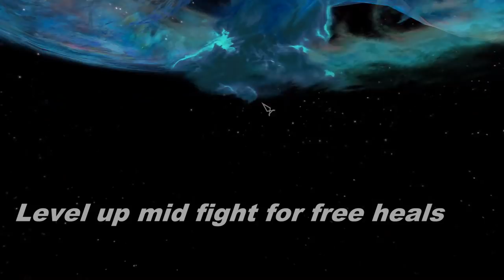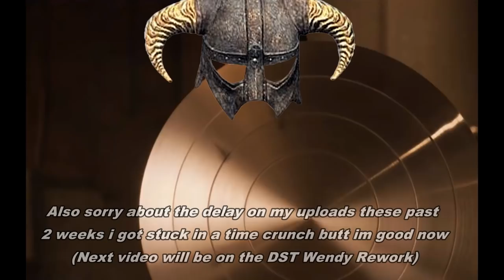Skyrim OP KNIGHT GUIDE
First time doing an OP SKYRIM GUIDE lemme know if you want more

Series inspired by FrenchTomahawk

Instrumental | Devilman no Uta - Main Theme [Ethnic Electronica Remix]
Battle of Sakamoto - Sakamoto Desu Ga?
A Hat in Time - She Came From Outer Space [Electro Swing Remix]
Hit the Road Jack (Wolfgang Lohr & Maskarade Remix)

Fear the almighty Lennipede